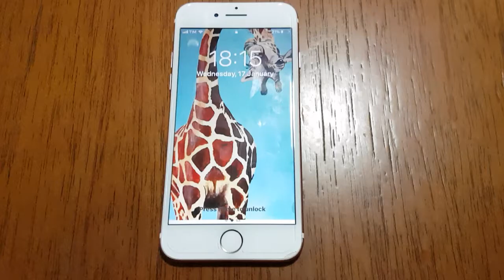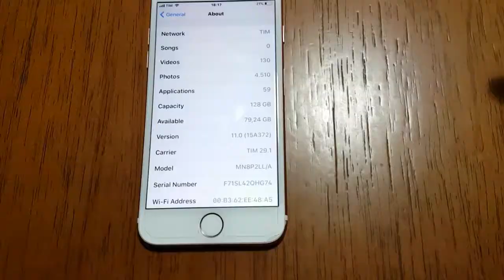IPHONE BARATO - iphone 7 compensa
A Apple fez para RESISTIR! iPHONE 7 Vale a Pena
Características do Novo iphone 7 com 128 gb
AINDA VALE A PENA TER UM IPHONE 7

Obrigado pela atenção André Fluox Trix